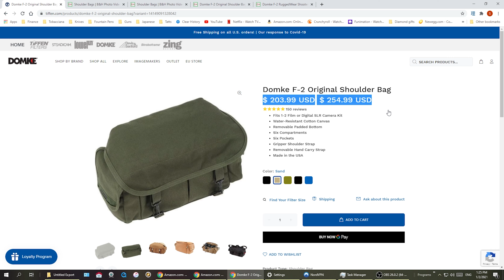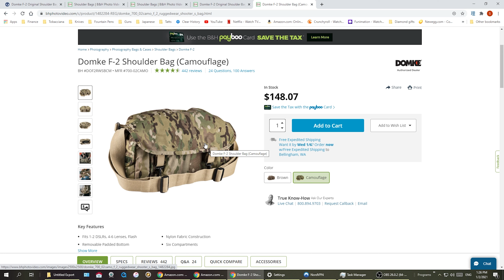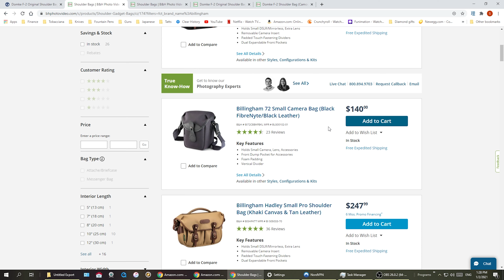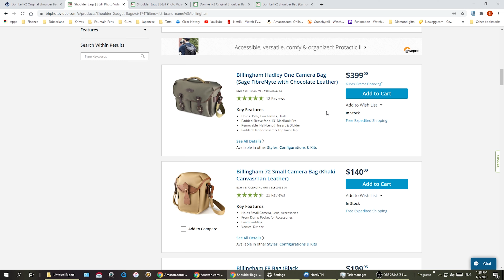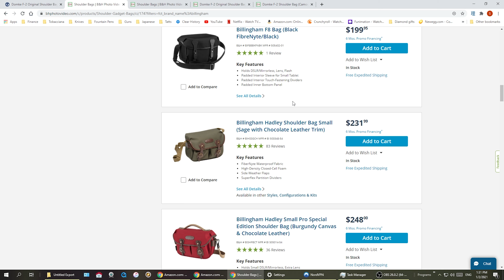Review | DOMKE | F2 Original Camera Bag